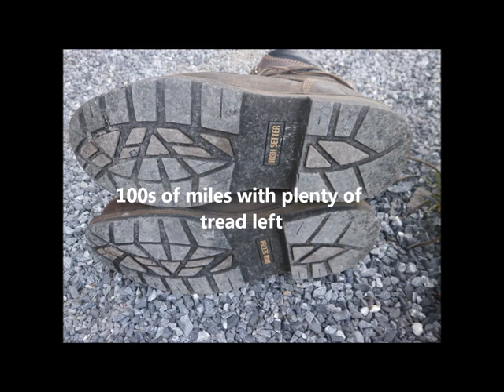Irish Setter Men's Elk Tracker 886 800 Gram Hunting Boot - Back to Hunting